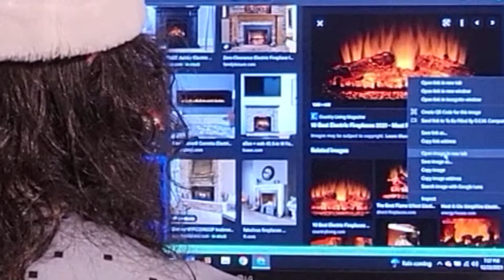Animatronics Loosely Related to Christmas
Didn't have as much time to work on this one so its a bit more scuffed than usual, but I hope you all enjoyed it anyway.